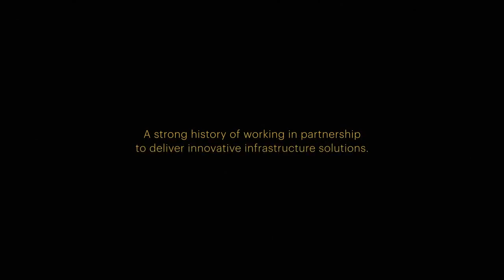New Suame Interchange Video 8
Interchange